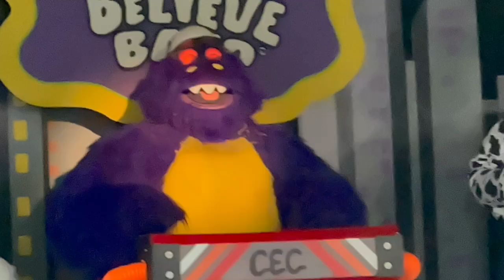Let's Have a Party | Chuck E. Cheese | Pineville NC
One Of the Best 3-Stages Currently! (OPINION BTW)